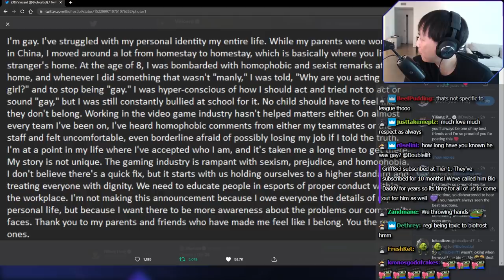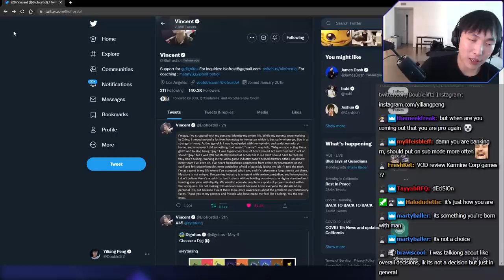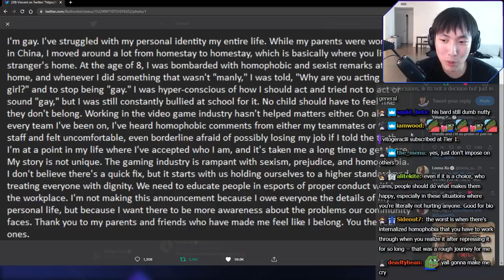on @Biofrostlol 's coming out tweet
Please show your support to Biofrost on his tweet ❤